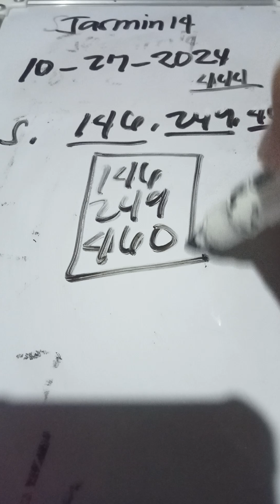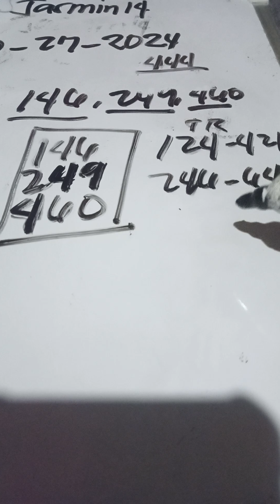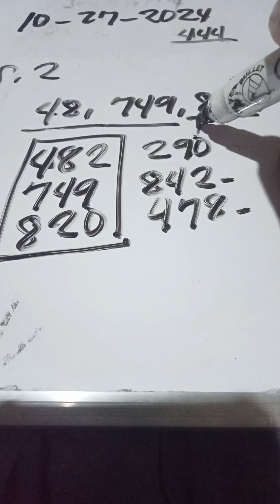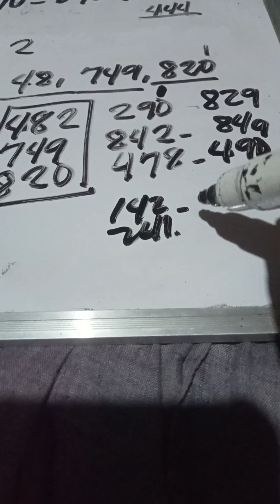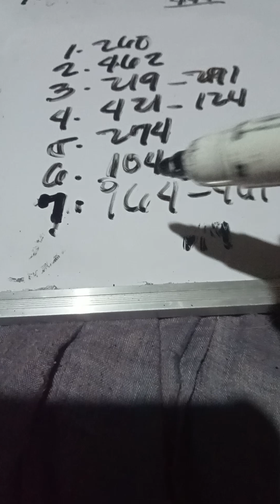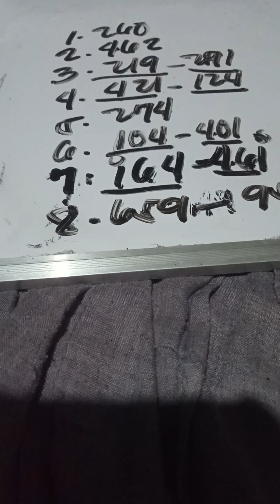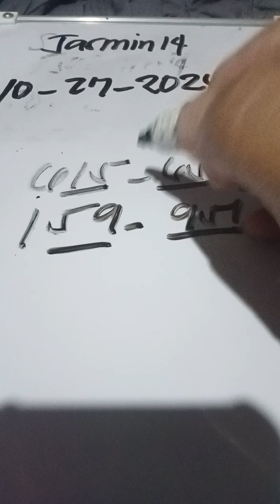congratulations 665 447 kini paminawa unya kapiha